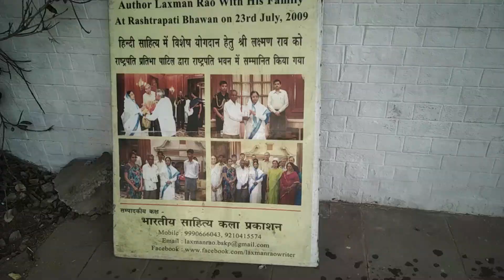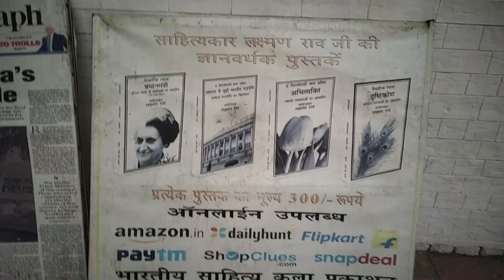The Story of Chaiwala - Laxman Rao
Laxman Rao is a tea seller who sits in front of Hindi Bhawan, at 4 pm to 8 pm and has written around 25 books which are available at his stall and flipkart,amazon,shopclues.